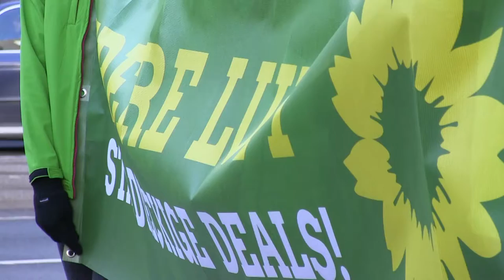Arndt Klocke zu drohenden Fahrverboten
Saubere Luft statt dreckige Deals: Schon vor dem Urteil des Bundesverwaltungsgerichts steht fest, dass Bundes- und Landesregierung endlich aktiv werden müssen. Unter anderem hat Arndt Klocke dazu heute auf der Düsseldorfer Corneliusstraße, wo die Grenzwerte für Stickstoffdioxid zum Beispiel überschritten werden, das Grüne Sofortprogramm vorgestellt: